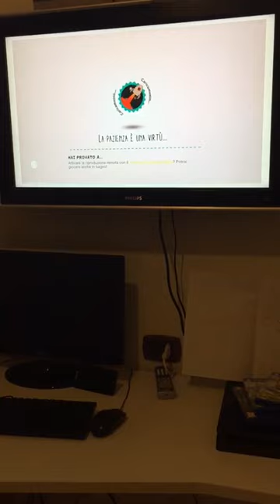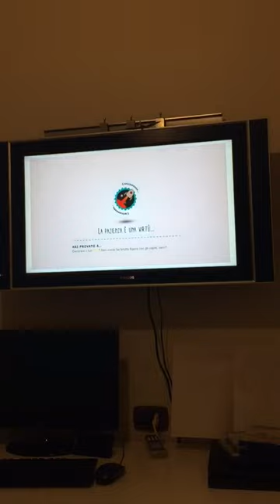Strada giusta o no? Little Big Planet 3 Ps4